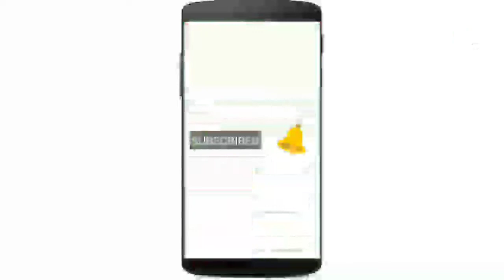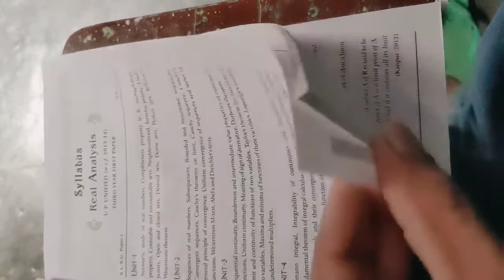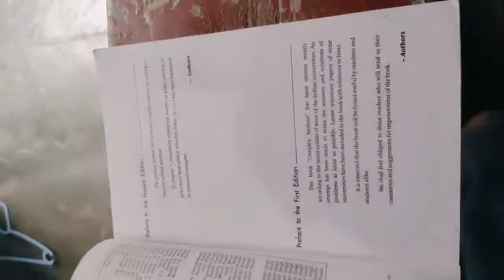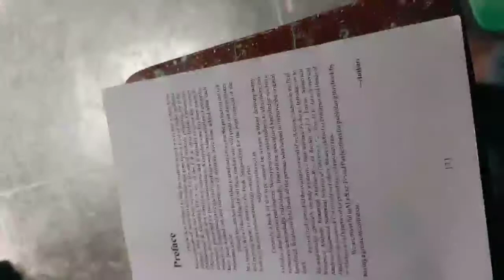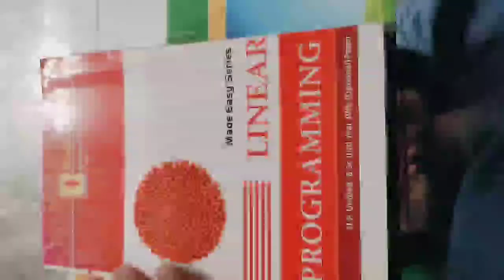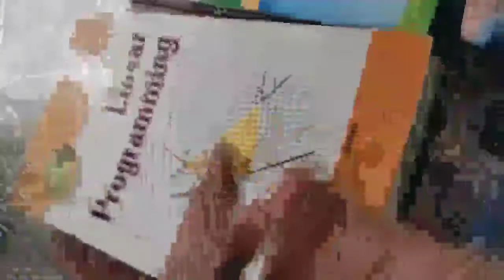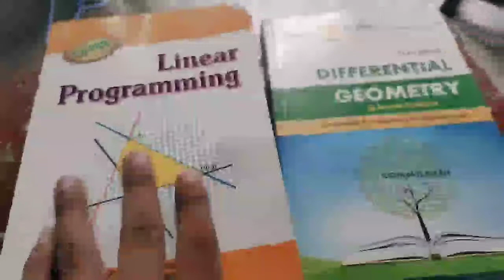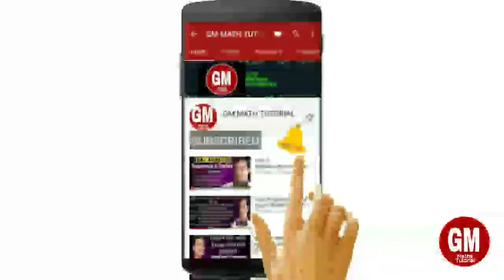Best Mathematics books for Bsc-3 rd year Students